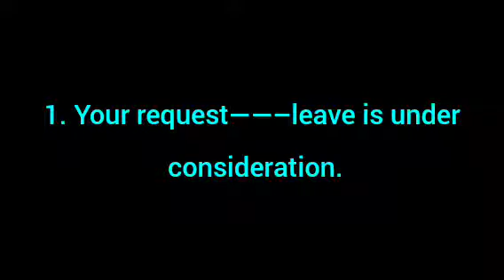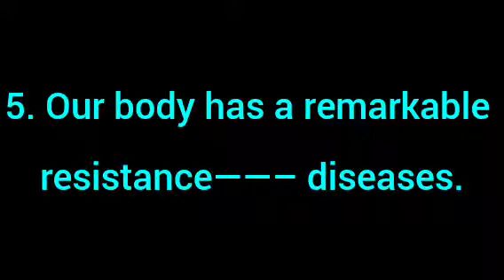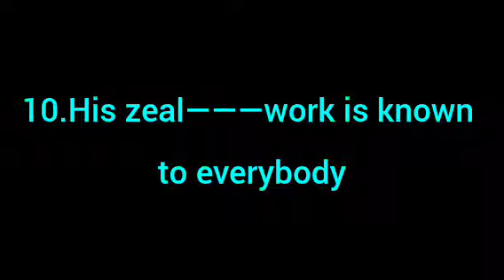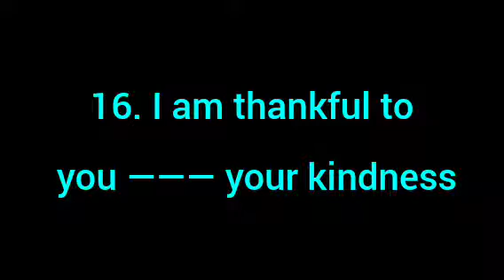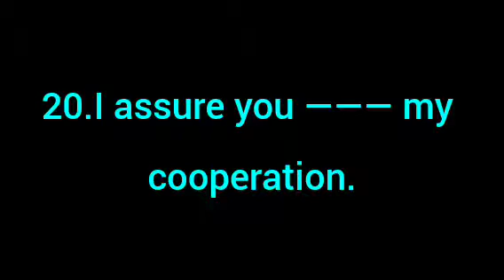Preposition|Practice questions and answers|English grammar|Ajay Yadav